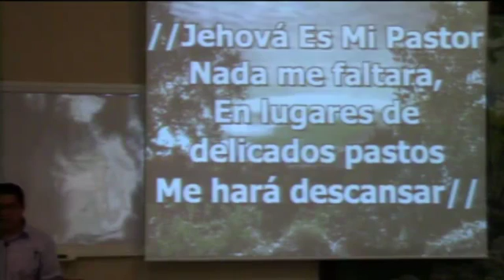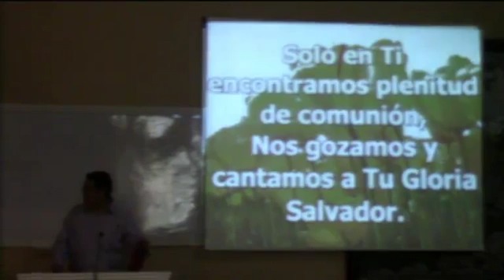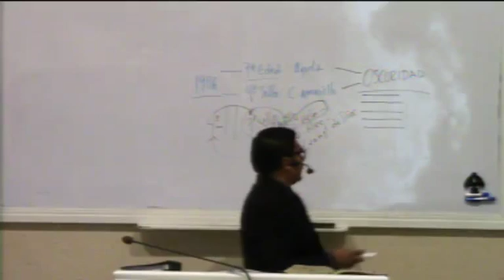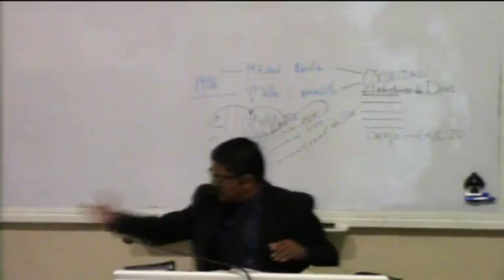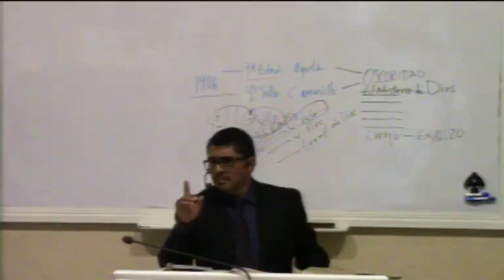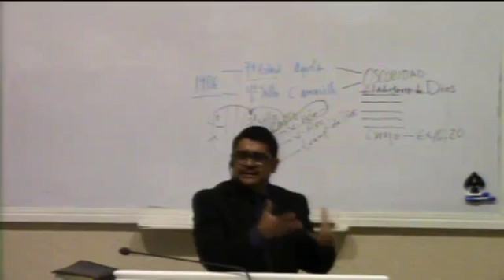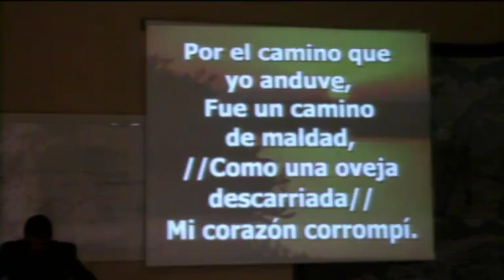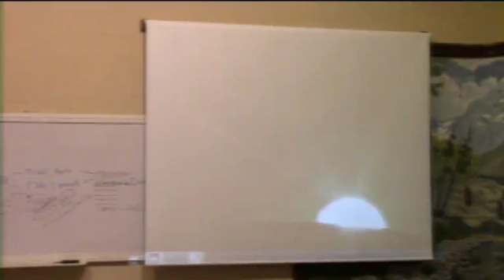Hno. Miguel Narvaez (El Precio Y La Responsabilidad De Pelear Por Nuestra Salvacion)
Manteniendo La Estatura En La Edad Mas Oscura
TDJSLP Miércoles 22 de Julio del 2015